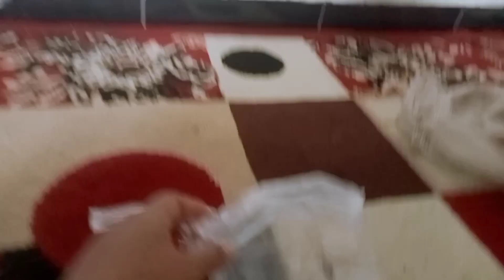kasian❗jangkriknya ada yang mat1❗ada capung juga